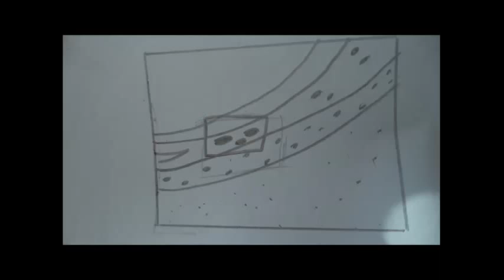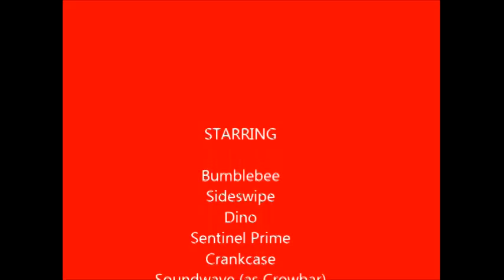Transformers: Dark of The Moon Stop Motion - Highway Battle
One of the best action scenes in Transformers Dark of The Moon now in stop motion. Enjoy!! ;) Transformers D.O.T.M. Highway Battle